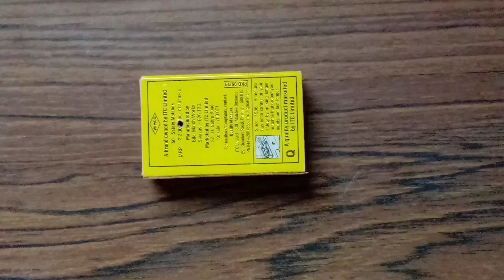Diwali Special Magical Dhamaka 🤩💥